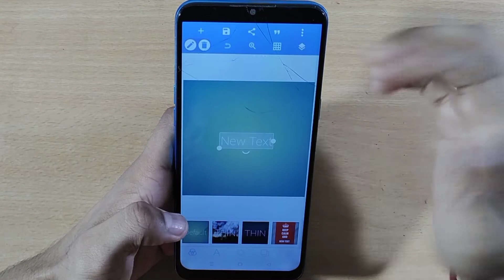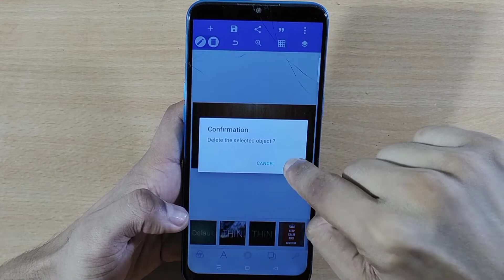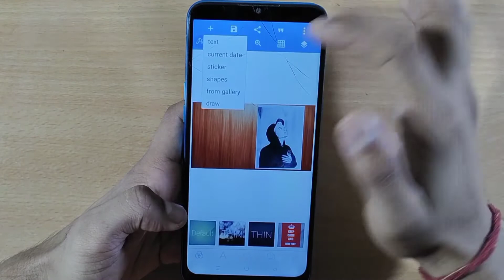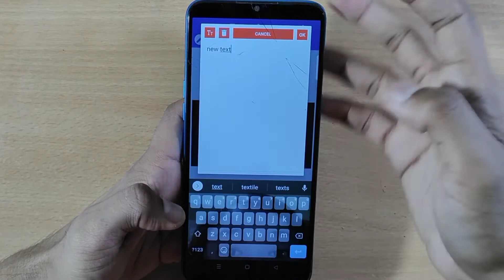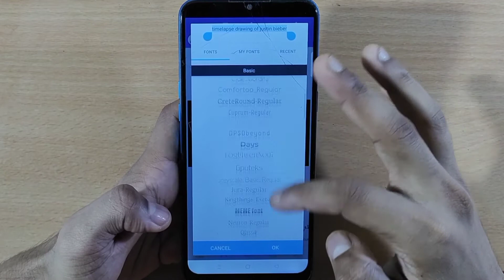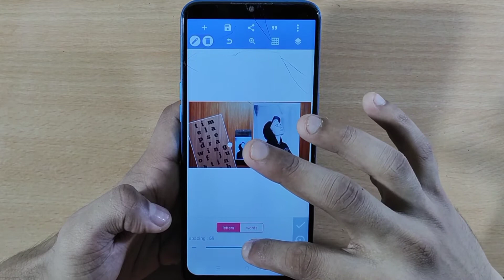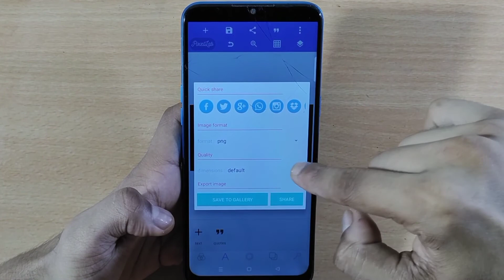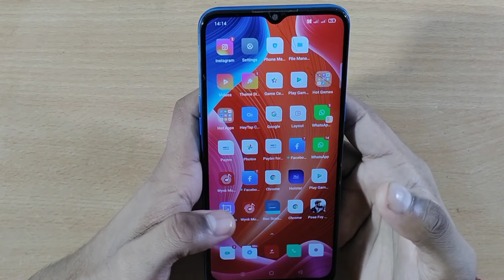How to make art thumbnail | tutorial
hlo everyone
this video is for how toh make art thumbnail.

Facebook art page-jordan899114_arts

if you have any doubt or query please dm in a comment, instagram or gmail.